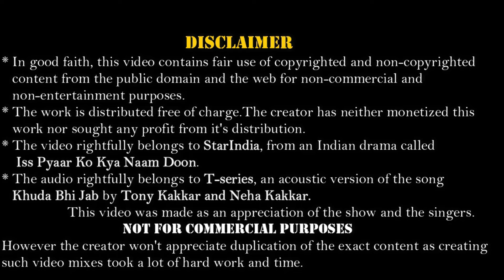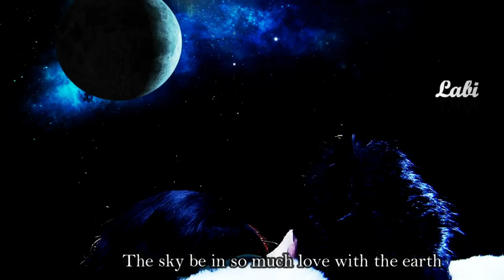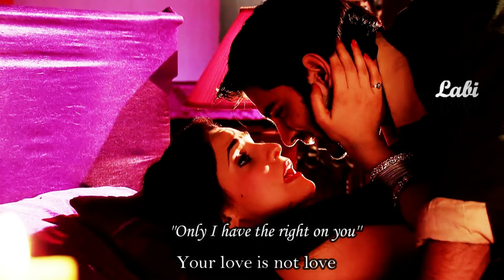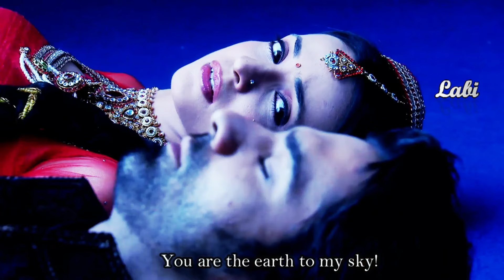* Khuda Bhi Jab - Acoustic Version *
Originally Uploaded on 13th Jan 2019.
Please read the disclaimer 00:01 regarding the details about audio and video.
Kindly don't plagiarise.
Kindly do not write the character's name or show's name in the comment box.